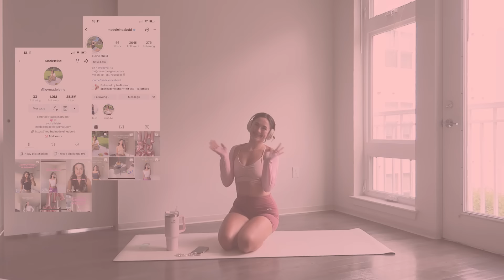Day 5 - 1 Month Pilates Plan // 15MIN Toned Arms, Abs & Back Workout // no repeats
Hey besties!

This is day 5 of my one month pilates plan! It’s a 15 minute arms, abs & back toning workout. I hope you love this challenge as much as I did!

I LOVE YOU GUYSSSS!!

Reminder, as always, these are just my workouts I do daily that I want to share. I'm not a medical professional so please if anything hurts stop this video and rejoin me on another!

oh, the joy. - 3pm in rio